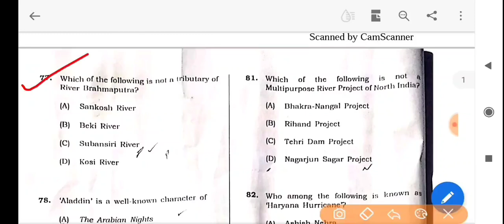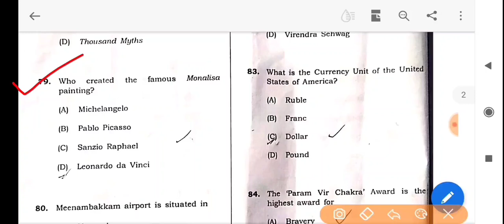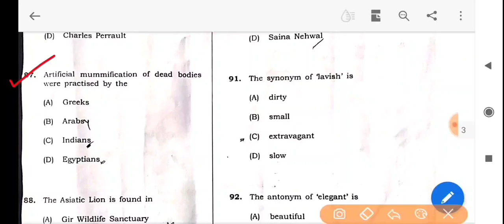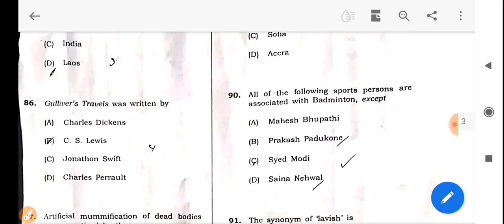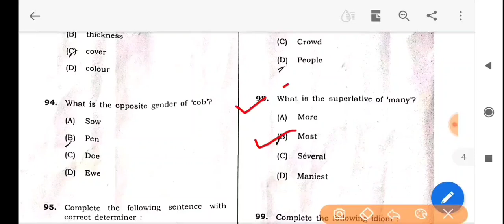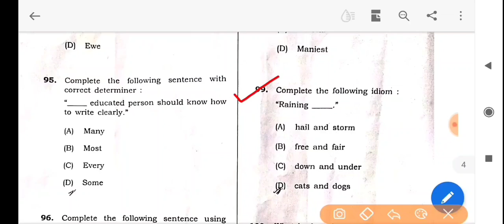Solved Question Paper-Assam DHS exam 2021-Pharmacist post/GK and English l Important for DTE Exam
Solved Question Paper of Assam DHS exam 2021 for Pharmacist post.GK and English Most Important for DTE Exam 2021.